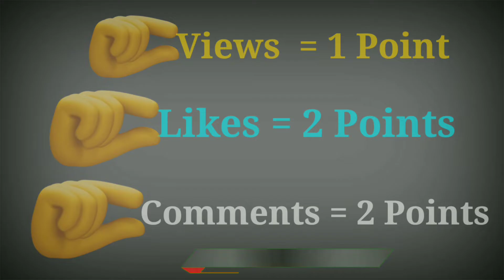Acid Base Indicator With Turmeric By Ruchitha, 9th Class, D/o Rajendhar, Part of SVS GOT TALENT SHOW